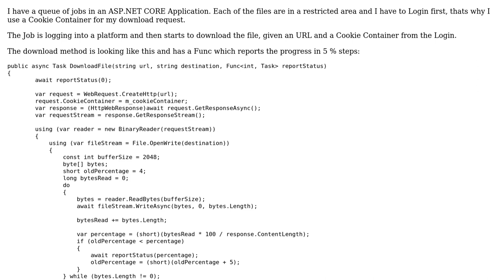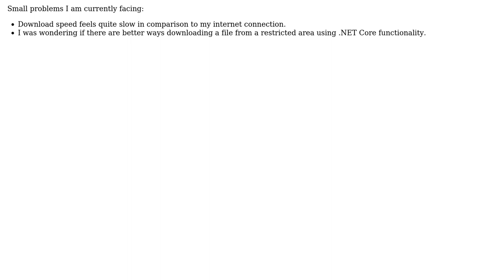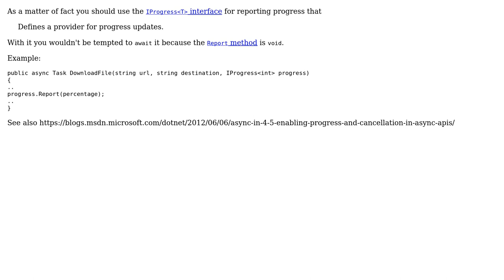Download a file given an url to a restricted area and a cookie container (2 Solutions!!)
Download a file given an url to a restricted area and a cookie container

With thanks & praise to God, and with thanks to the many people who have made this project possible! | Content (except music & images) licensed under CC BY-SA | Music | Images & others | With thanks to user t3chb0t user RobH user Jannik and the Stack Exchange Network Trademarks are property of their respective owners. You are responsible for your own actions.